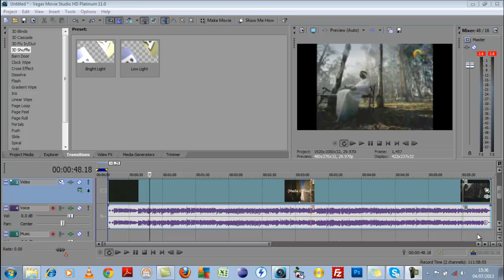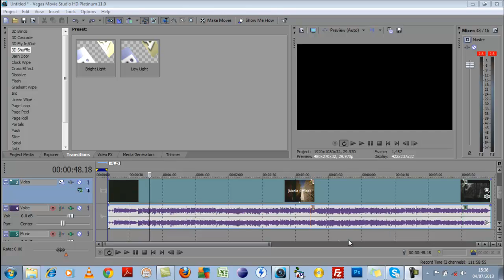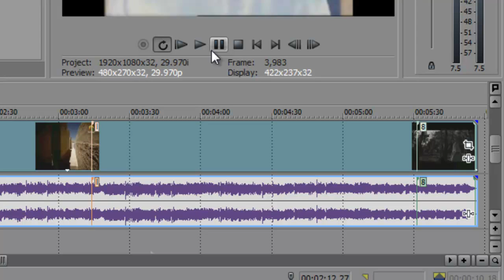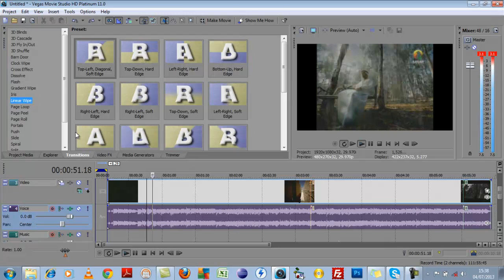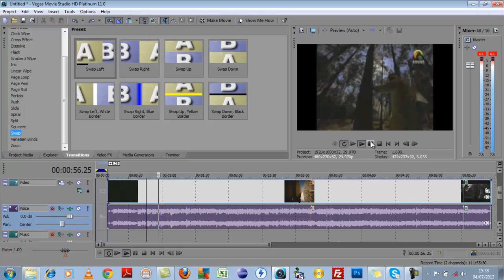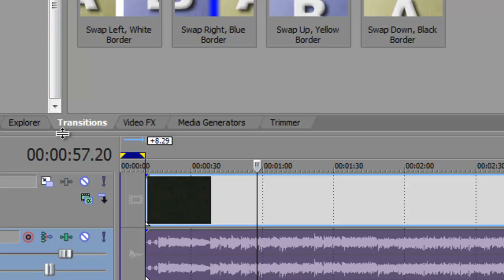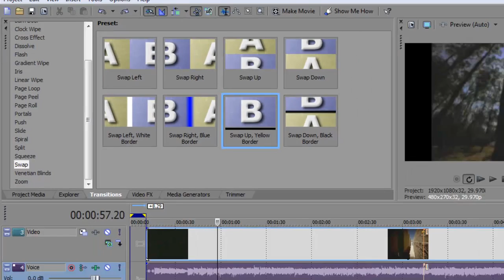Lesson 08 How To Add Transitions - Sony Vegas - Sahalsoftware